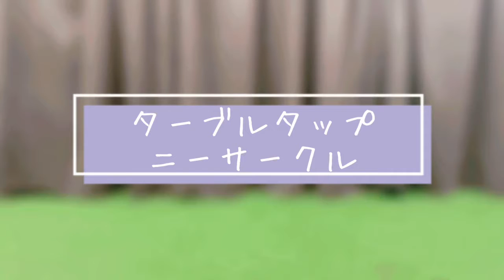i-dep Feat. Paul－Make Somebody Smile (exclusive mode)【ヒップアップ】在宅トレーニング【HOT SLIM】音workout # 338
【HOTSホットスリムスタジオ/ラグレスワークアウト【東京/神奈川】

i-depとは、日本のミュージシャンナカムラヒロシによるソロユニットです！
プロデューサー/ソングライター/DJとして活動するナカムラヒロシによるミュージックプロジェクトとしてスタート。ミレニアム期にロンドンにてスタートさせ、屋敷豪太をはじめとする音楽人と交流を深め、Elen Nascimentらと楽曲を制作。帰国後、ストリートミュージシャンなどにナカムラ自ら声をかけてまわり、バンドとしての態勢を築きました！
2009年にバンドを解散して以降、再びナカムラヒロシ個人によるプロジェクトとして活動。
2004年よりSotte Bosseのボーカリストカナなどがいるバンド形式で活動していたが、2009年より再びソロ形態に戻っています！
現在までに2枚のミニアルバムと3枚のフルアルバムをリリース。ハウスをベースにジャズ、ファンク、テクノ、ヒップホップ、ラテンなどのジャンルを合わせたオリジナリティ溢れる音楽性が特徴。国内にとどまらず海外でも評価されており、アメリカの「SXSW」や韓国のカウントダウンイベントなどにも出演しています！

今回はi-depさんの「Make Somebody Smile 」に合わせてターブルタップニーサークルを紹介します！

【　LUXLESS&0　】Amazon・楽天・Yahoo!ショッピングで好評発売中！！

★Amazonストア★

★楽天サイト【　ホットスリムスタジオ楽天市場店　】★

★Yahoo!ショッピング【ホットスリムYahoo!ショップ】